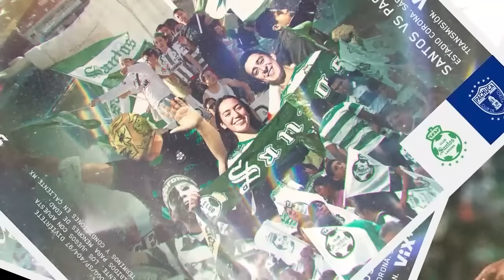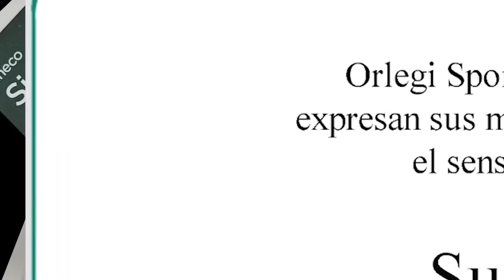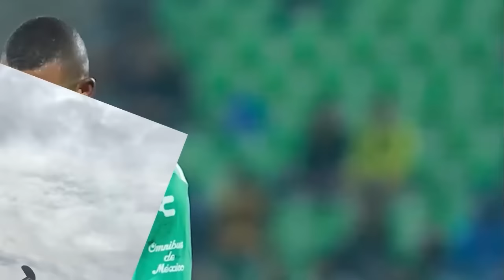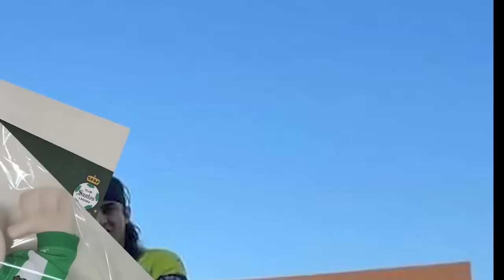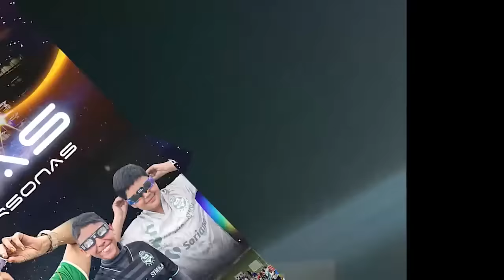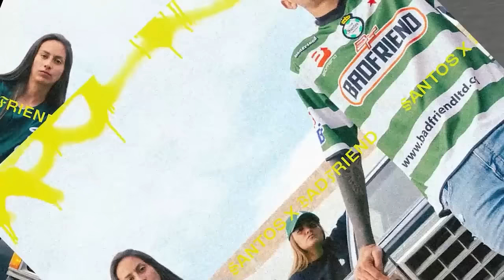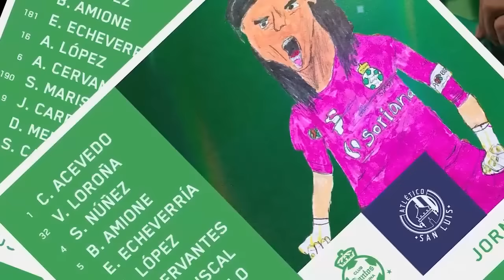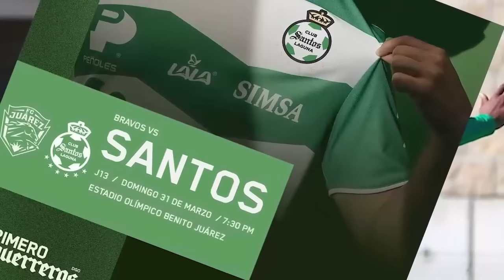🔥🟢 ANALSIS PREVIO AL JUEGO ENTRE MEXICO Y VENEZUELA! SE ESPERA GOLEADA PARA EL TRI! REMPLAZO EDSON!